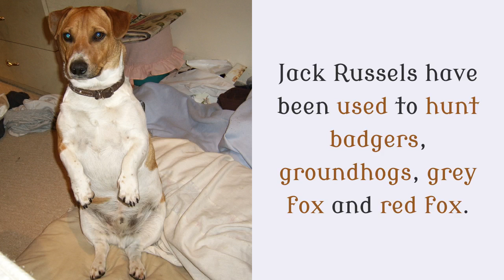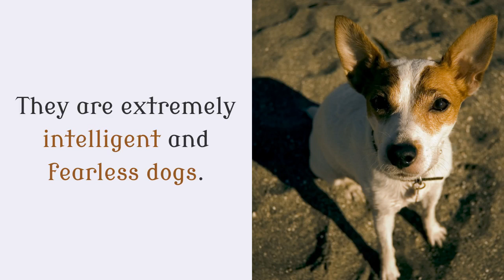13 Interesting Things You Should Know About Jack Russel